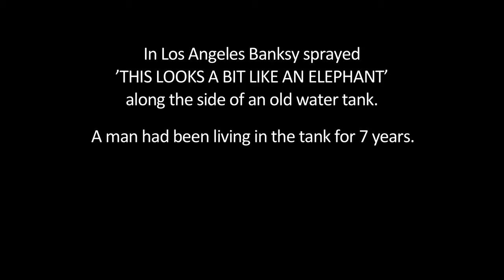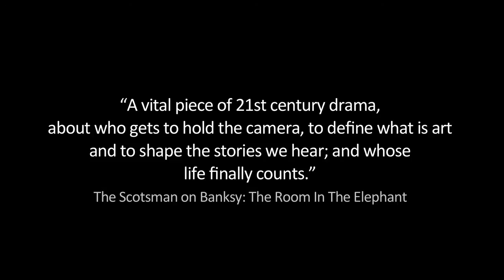Banksy: The Room in the Elephant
This spring Tobacco Factory Theatres and The Sum present the national tour of Banksy: The Room in the Elephant, the wildly successful play by Tom Wainwright which started in Bristol and then took the Edinburgh Fringe Festival by storm. This spring, it's presented in a double bill alongside documentary film, Something from Nothing. It's directed by Emma Callander and stars Gary Beadle.

Video by John Hendicott including Something from Nothing film footage by Hal Samples